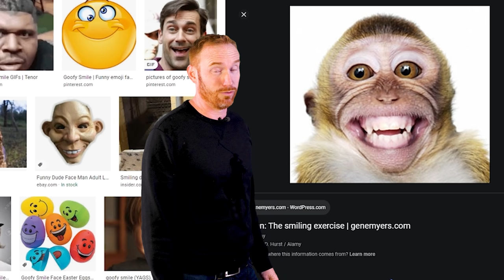How to Smile Better (Duchenne Smile)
Do you want to know how to smile better? Today I'm going to teach you the Duchenne Smile. This perfect smile can help you feel happier, meet new people and be more successful. Watch the video to find out how to practice and perfect a Duchenne smile.